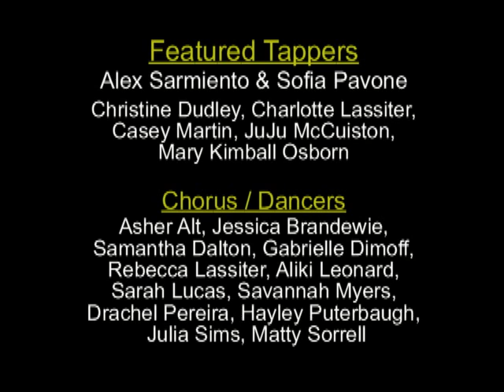I Love A Piano by Irving Berlin - Bishop McGuinness High School - Dec. 2013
Bishop McGuinness High School performed "White Christmas" at High Point Theater in December 2013.  The Director / Choreographer was Micki Sharpe.  "I Love A Piano" is sung by Connor Hebert & Sofia Pavone.  Featured Tappers are Alex Sarmiento & Sofia Pavone, Christine Dudley, Charlotte Lassiter, Casey Martin, JuJu McCuiston, and Mary Kimball Osborn.